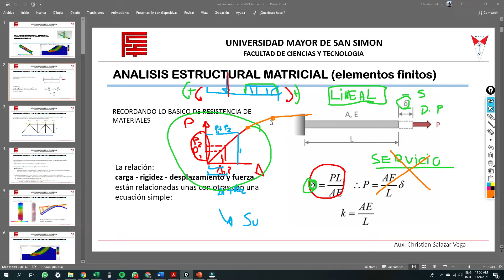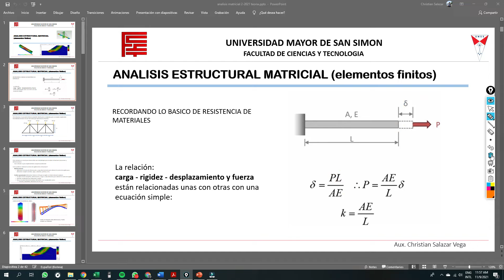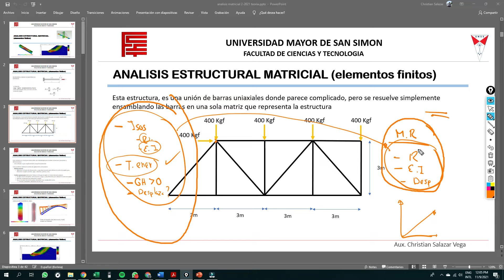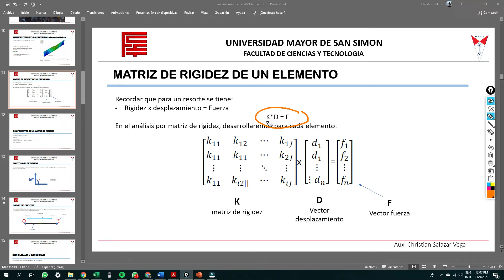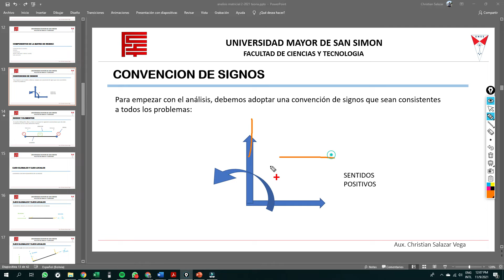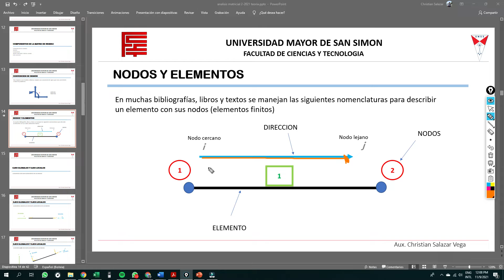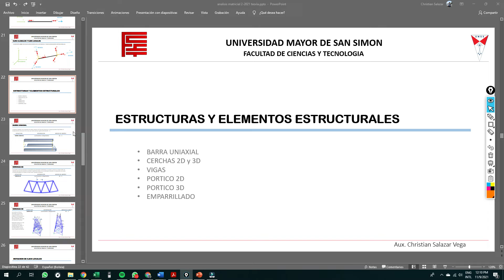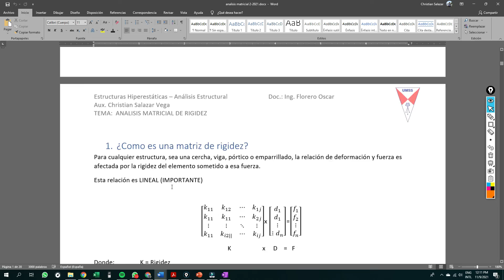BARRA UNIAXIAL - CERCHA 1D - MATRIZ DE RIGIDEZ